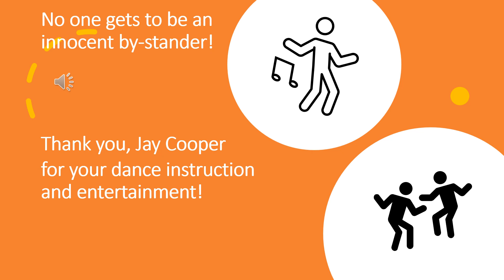Salsa dance for the first time, made easy with a good instructor! Thank you Jay Cooper!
Marguerite walked in to watch at the back of the class standing on her own. Jay Cooper saw her as a 'Butterfly Candidate' and see the result of his instruction! What an entertainer Jay is - singing on stage and dancing. Thanks from us all.      Warner Leisure Hayling Island.